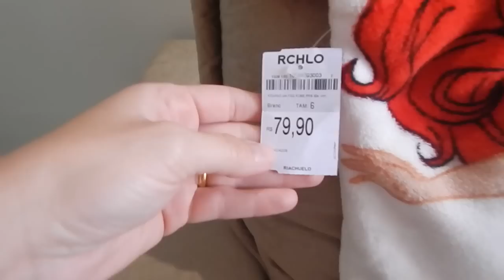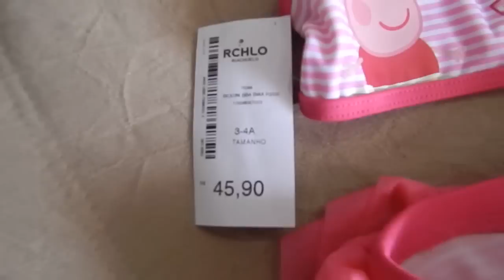VLOG SHOPPING, PARQUE E COMPRAS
Instagram NIQUEMAR

Snapchat moniquecmarques